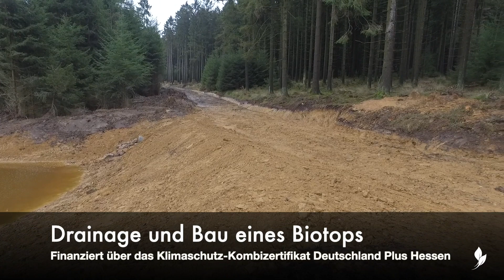MAKE. GREEN. WORK. Ich seh den Wald vor lauter Bäumen nicht…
Wenn Förster unter sich sind, geht es nur noch um „Buche, Fichte, Eiche, Kiefer, Äskulapnatter, Wespenbussard, Borkenkäfer …“ – da sieht man ja den Wald vor lauter Bäumen nicht... ;)
Aber all das ist wichtig und wir sollten uns die Zeit nehmen hinzuhören und zu lernen, um zu verstehen wie wir die deutschen Wälder in Zukunft gestalten müssen, damit sie dem Klimawandel standhalten können.
In diesem Video sprechen unsere Förster mit dem Forstamt Wiesbaden vom HessenFort. Das Forstamt Wiesbaden-Chausseehaus ist verantwortlich für ca. 13.000 ha Wald und wir arbeiten sehr gerne mit ihnen!